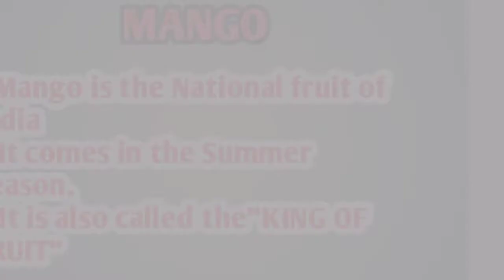10Line eaasy on mango/short essay/Easy essay/essay on mango/sahoo education/